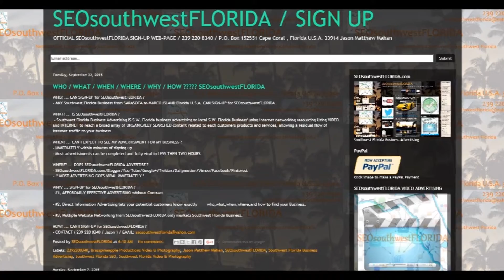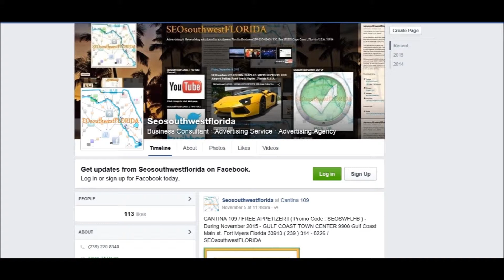Southwest Florida Business Advertising / SEOsouthwestFLORIDA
SEOsouthwestFLORIDA / SIGN-UP

SEOsouthwestFLORIDA is now reaching hundreds of people daily through Internet Network Marketing.

This service offers the ability to reach many potential customers to your products and services in South-West Florida U.S.A. through Internet networking and video advertising

Offering an effective solution to increase your business' revenue through Internet advertising.

$19.99 usd from SEOsouthwestFLORIDA can offer an effective VIDEO service.

If you have any questions, please don't hesitate to inquire.